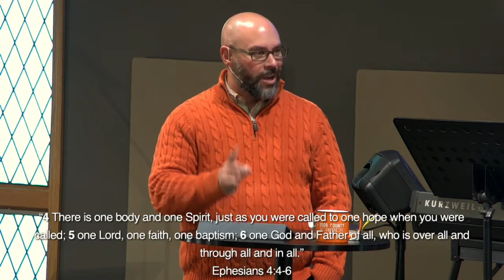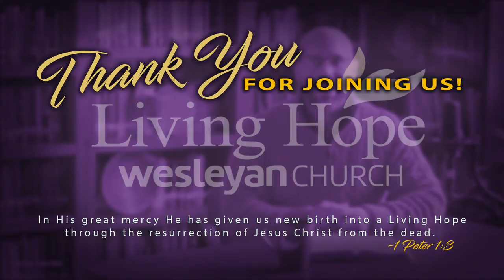Living Hope Wesleyan Church Live Worship Service. February 13, 2022 "Shema" Part 2